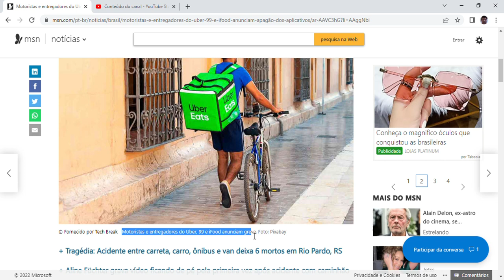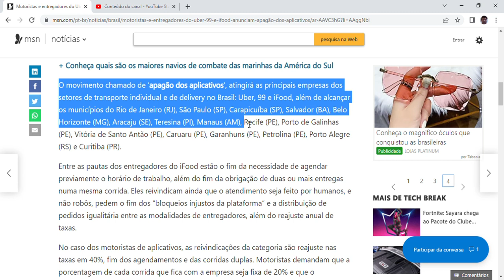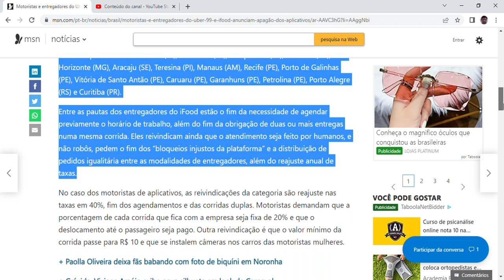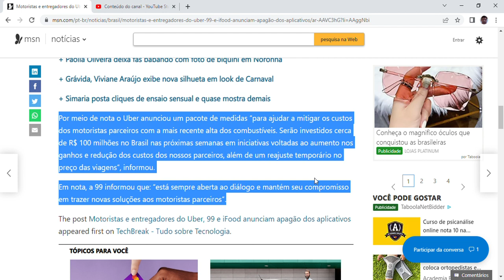Motoristas e entregadores do Uber, 99 e iFood anunciam apagão dos aplicativos